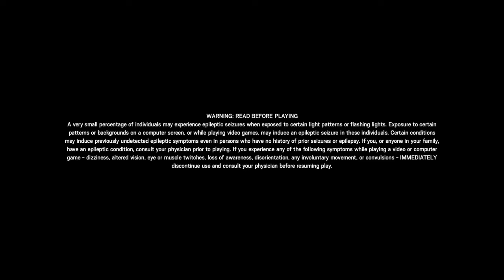Tom Clancy's Rainbow Six® Siege_20200612165815